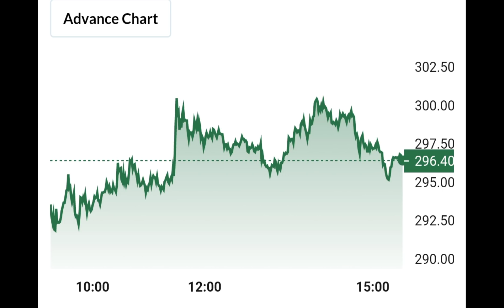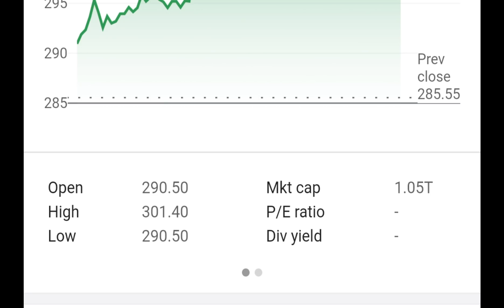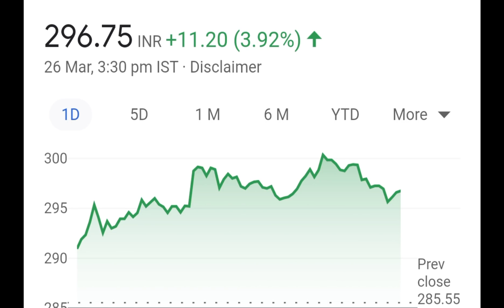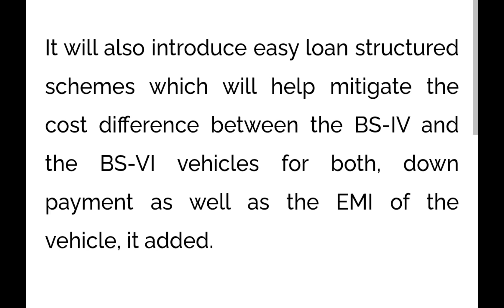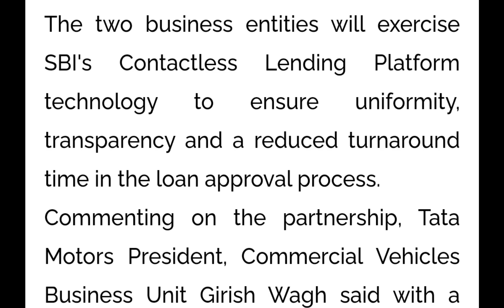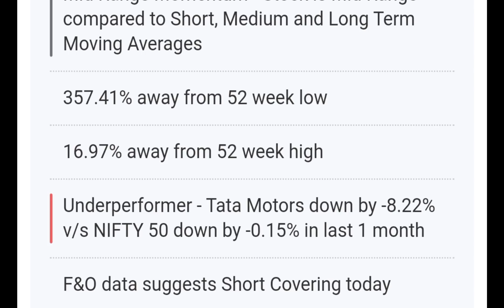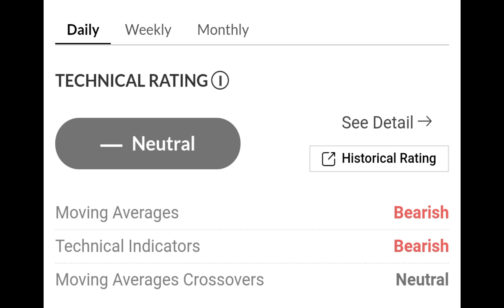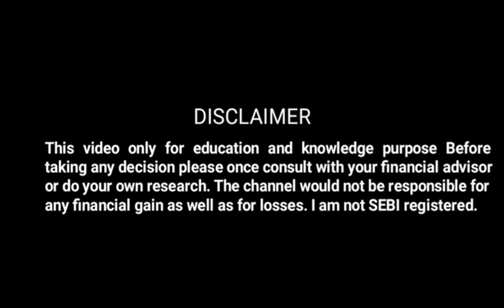tata motors share,tata motors,tata motors share news today,tata motors share,tata motors share news